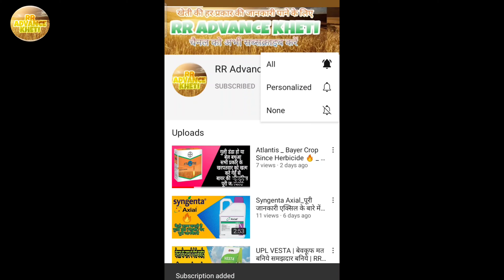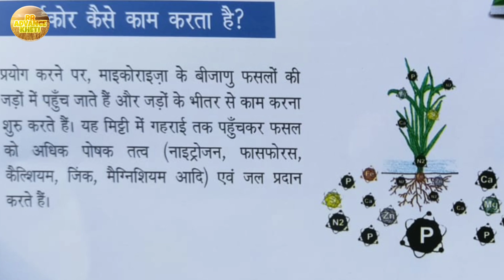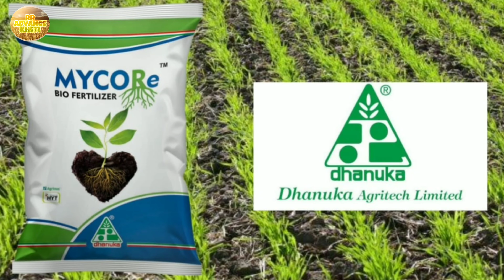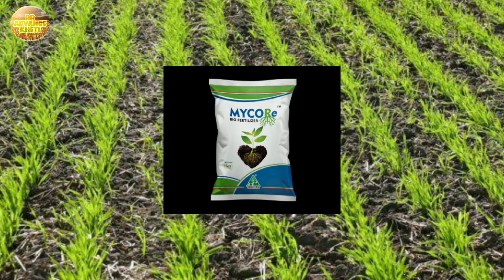Dhanuka Mycore _ Bio Fertilizer _ Full Explain by_RR Advance kheti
RR Advance kheti channel ko our share kren.
is video ke jariye humne apko bataya dhanuka co.ke ek product mycore ke bare me kaiose kam karti hai kis kam me ati hai kitni matra leni hai  .ye sab jankari is video me video ko pura dhekhen or agar jankari achi lage to like or  apne sabhi kisan bhaio me is jankari ko share jrur kar de taki or kisan bhai bhi is jankari ko hasil kar ske .